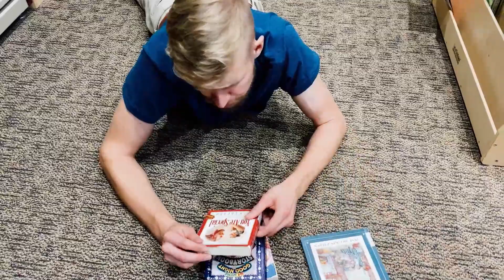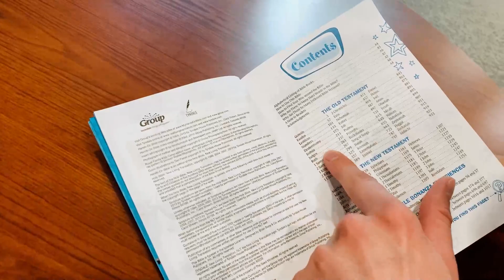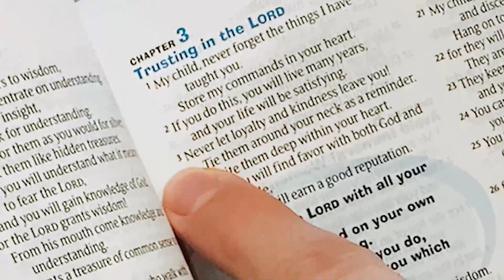Jacob's Troubles - Beginnings Part 7 | Kids Church Online | Southland Church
Welcome to Kids Church Online!
Today we are going to explore together the story of JACOB'S TROUBLES and learn about how GOD IS WITH US IN OUR TROUBLES. You can read about this in Genesis 27:42 to Genesis 33!

About Southland Church:
Our missions statement is to Love God, Love People, Be Discipled, and to Make Disciples.

Southland Church has one location in Steinbach, Manitoba, Canada. To sign up to attend future services in our building

To support this ministry and help us continue to reach people